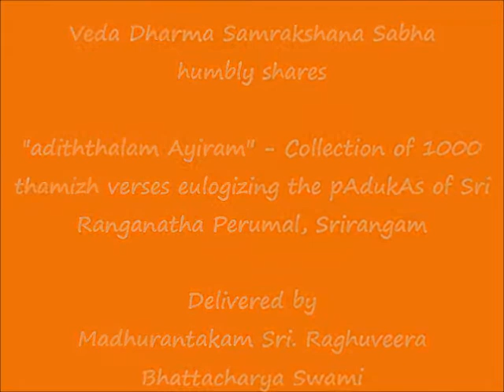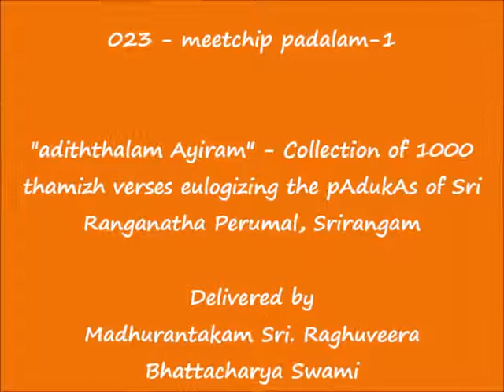023 - மீட்சிப் படலம்-1 (meetchip padalam-1) - அடித்தலம் ஆயிரம் (adiththalam Ayiram)